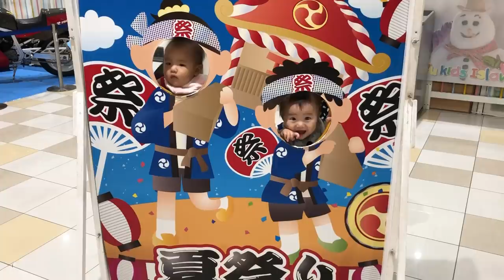【男女双子の日常】お互い微笑みかけてる生後9ヵ月！Mix twins the courtship to brother originated to sister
二卵性男女双子赤ちゃん生後9ヵ月　夏　とうとうふわちゃんもごう君の事を見て微笑みかける事が増えてきた。ママは2人で仲良く遊んでくることにすごく期待してます！！！w

【関連動画】
1歳の赤ちゃんの1日に密着してみた 【生後1年3ヶ月/育児VLOG】 The day of the baby.[1 year old]

生後4ヶ月の赤ちゃんの一日の風景【がっちゃんくらぶ】One day with a baby.

赤ちゃんの１日【生後7ヶ月のスケジュールに密着】One day with a baby.